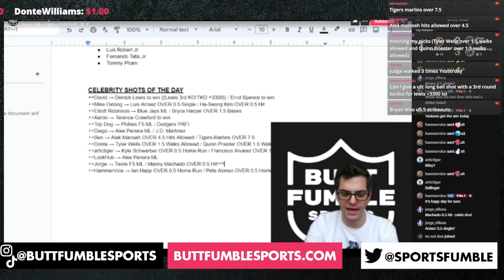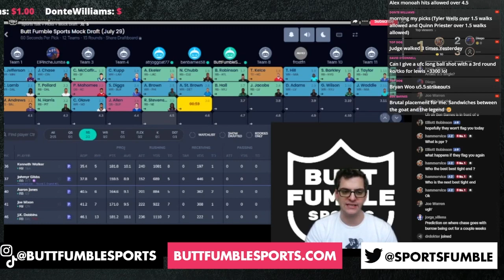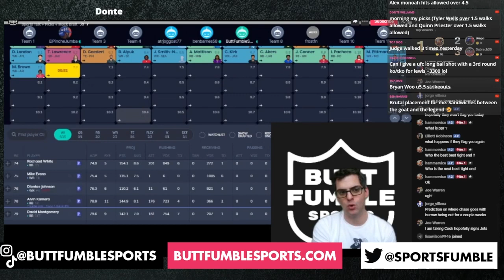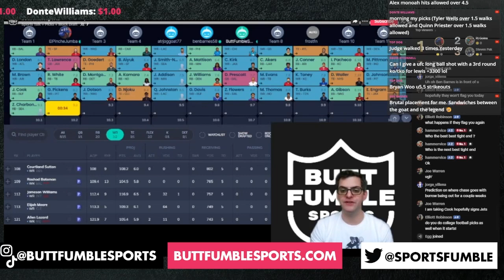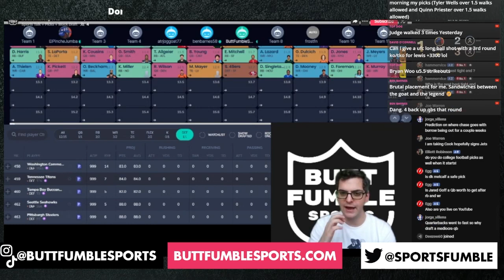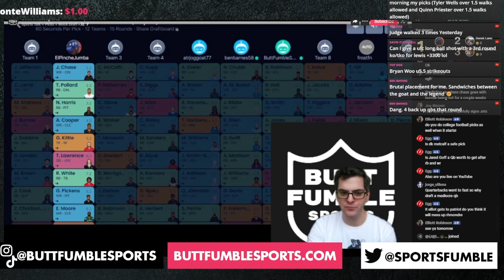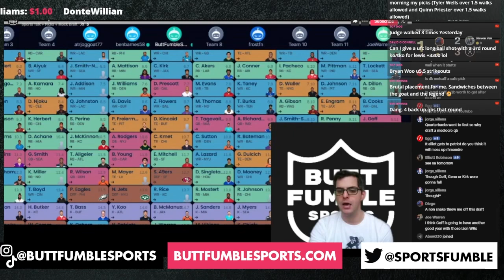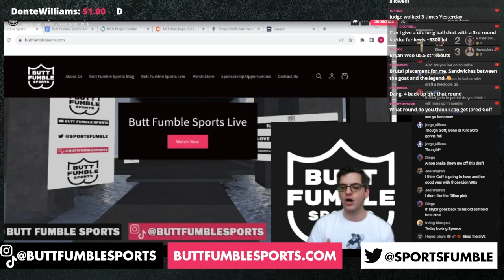Fantasy Football Mock Draft (July 29, 2023)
Need help with your fantasy football lineup? Butt Fumble Sports did a 8-team, Half PPR, Snake Mock Draft to help you learn which players to pick and which to avoid. Check out our selections to ensure you build the perfect fantasy football lineup!